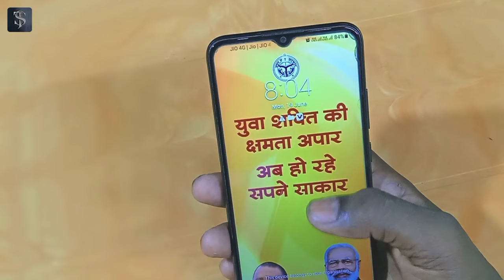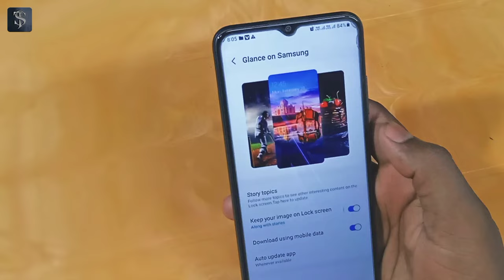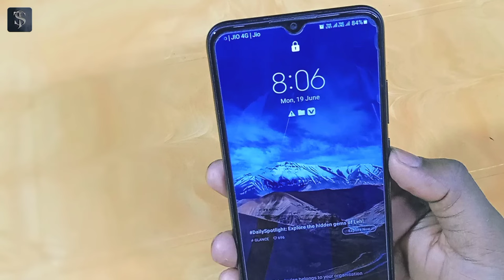Yogi modi ka wallpaper kaise hataye | How to remove modi yogi wallpaper from lock screen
How to remove modi Yogi wallpaper from lock screen ! free smartphone ke lock screen wallpaper hataye